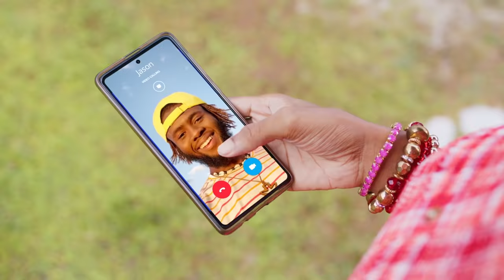Jamaica’s Fastest Internet Provider